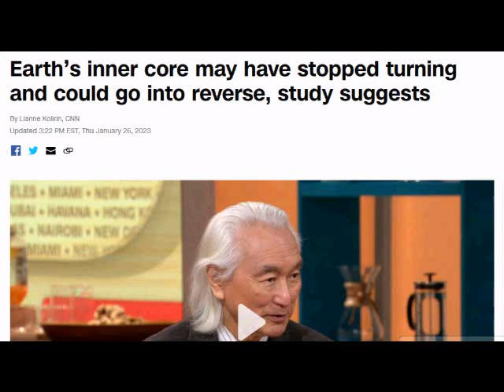EARTH'S INNER CORE MAY HAVE STOPPED TURNING AND COULD REVERSE. POLE SHIFT GSM CC